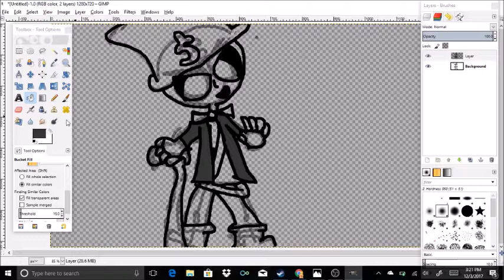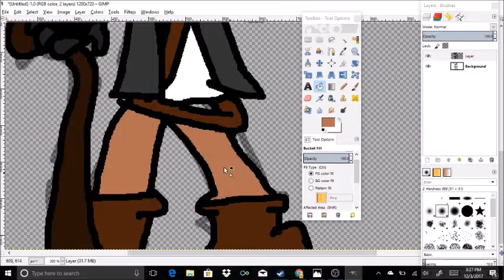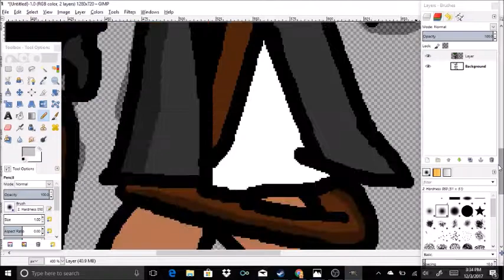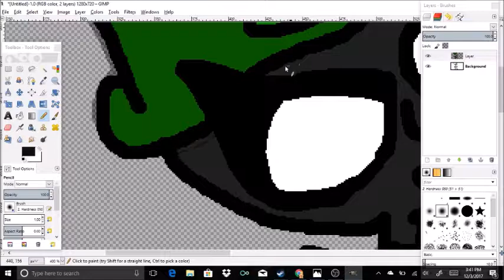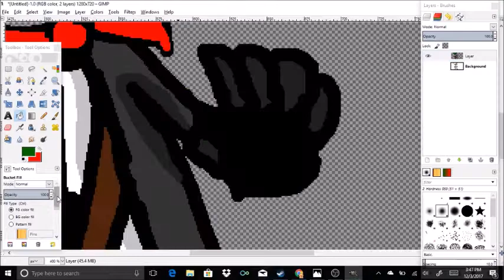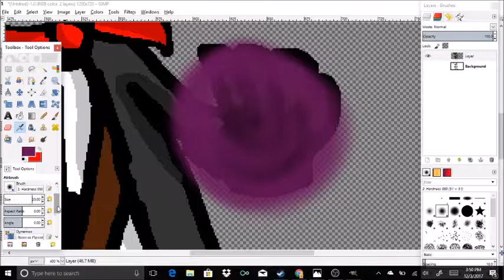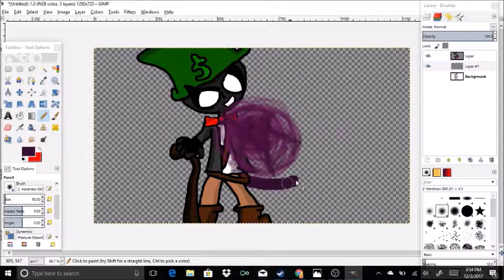Speed paint [Money-Man]